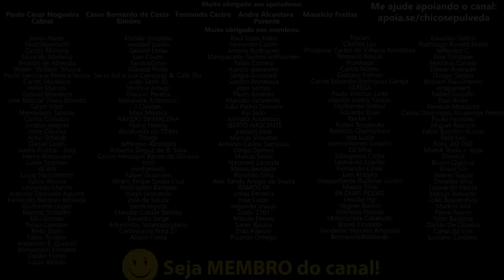YAMAHA SÓ QUER O SEU DINHEIRO - Ela não liga pra você